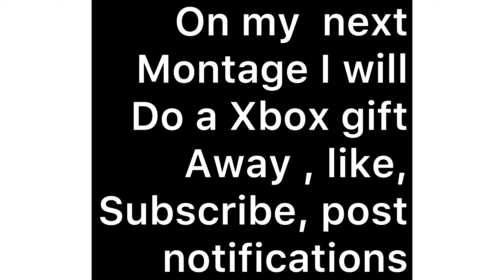I’m back and I’m better than ever ( Whoopty montage🤘)